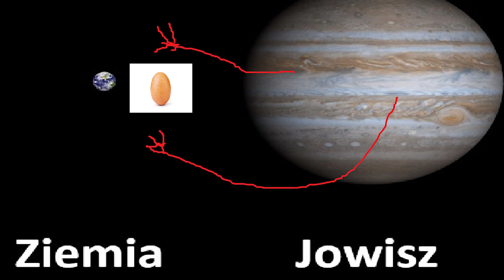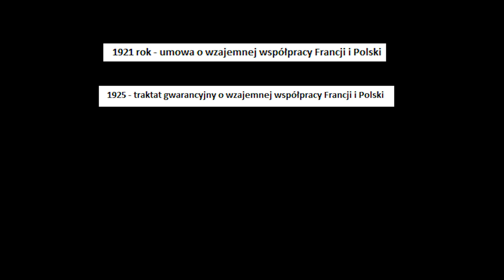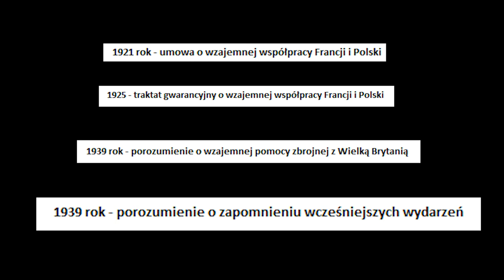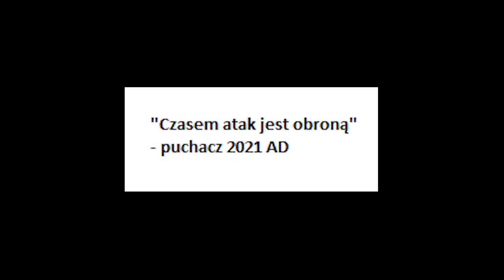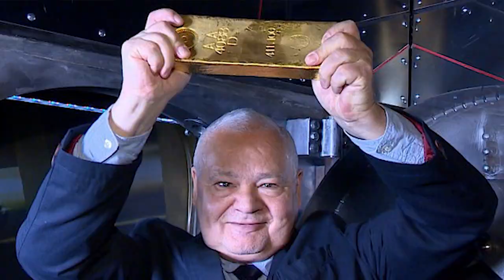KAMPANIA WRZEŚNIOWA I WOJNA OBRONNA POLSKI A DRUGA WOJNA ŚWIATOWA (do matury, sprawdzianu, testu)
Kampania wrześniowa i wojna obronna Polski to kluczowy temat na maturze z historii, zwłaszcza na poziomie rozszerzonym. W tym filmie omawiam szczegółowo przebieg wydarzeń z września 1939 roku, kiedy Polska stanęła do walki z niemcami. Dowiesz się o strategiach obronnych, najważniejszych bitwach oraz skutkach kampanii wrześniowej. To jest powtórka do matury i sprawdzianu – wiedza historyczna w przystępnej formie!

📖 Kupuj książki do nauki taniej! Sprawdź ofertę na TaniaKsiazka.pl i zaopatrz się w potrzebne materiały do nauki

🦉 Sociale
@puchacztube [instagram]
@tuuurczi [instagram]

Materiał jest pomocny na maturę z historii, do nauki historii i do relaksu. Jesli sie podoba zareaguj entuzjastycznie na ten film i ogladaj go kilka razy dziennie z roznych urzadzen o roznych IP.